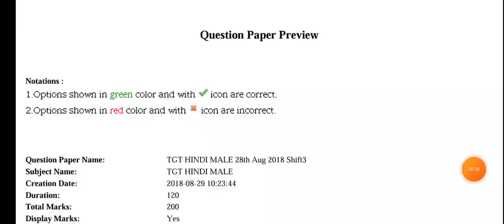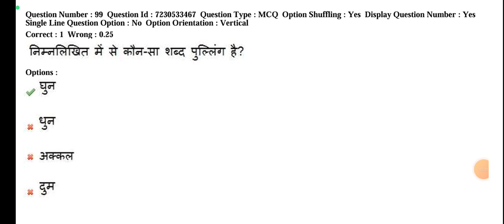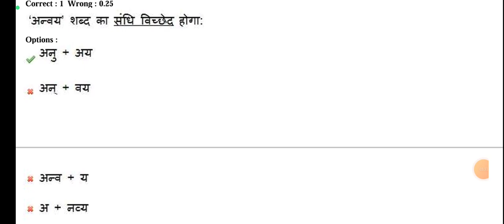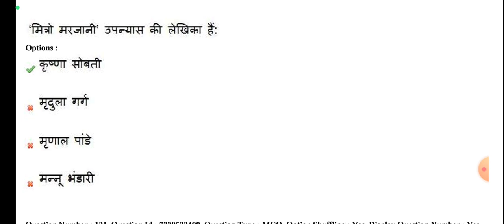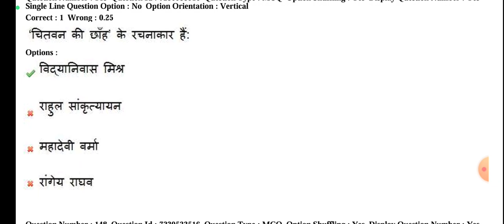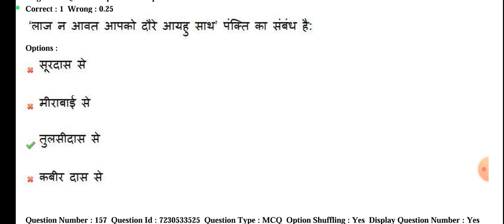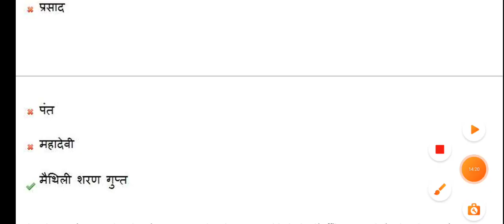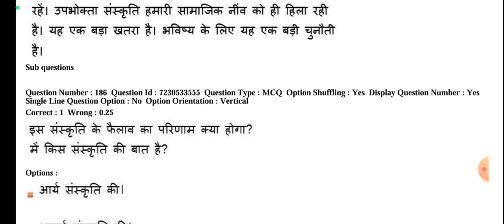dsssb tgt hindi previous year paper/dsssb tgt hindi preparation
इस वीडियो में DSSB Tgt hindi exam के  परीक्षा उपयोगी महत्वपूर्ण बिन्दुओ पर प्रकाश डाला गया है l

DSSSB |PGT(HINDI) की तैयारी कैसे करें | How to prepare for Dsssb PGT (HINDI) Previous Year Paper Solved-2021 DSSSB Vacancy 2024 | DSSSB PGT Hindi Syllabus 2024
DSSSB TGT/PGT-2024 | DSSSB TGT/PGT Syllabus, Notes, Practice Set | DSSSB TGT/Pgt PREVIOUS YEAR PAPER DISCUSSION FOR DSSSB | DSSSB online paper pattern
DSSSB 2021 PGT (Female) | Hindi Question Paper 1&2